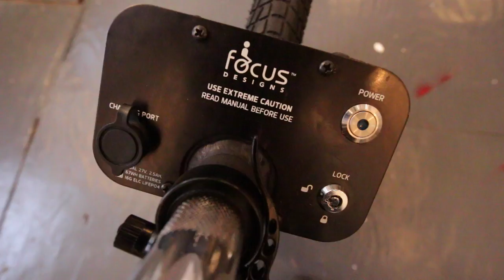We Should've Read the Instructions